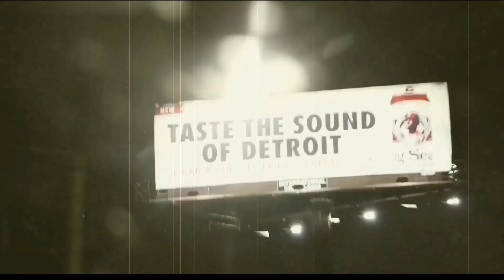DJ Butter & DJ King David feat: PACEWON- "The Adventures Of" produced by DJ Dez (Official Video)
DIRECTED BY: JAYCEE RICH (Ottawa Graphics)
@djbutter on (IG)
​@djkingdavid1detroitskills (IG)
@pace_won (IG)

DJ Butter & DJ King David Featuring Pacewon "GOOD DOPE SELLS ITSELF"